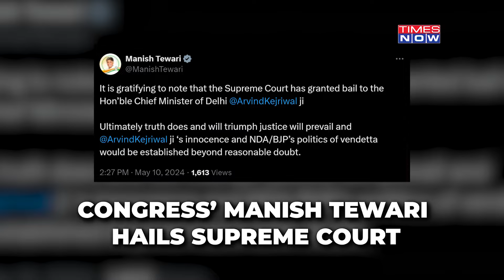Kejriwal Gets Interim Bail: SC Relief For Delhi CM Before Polls| Will Big Win Turn Tides For AAP?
Delhi CM Arvind Kejriwal finally got interim relief from the Supreme Court after 50 days in Tihar. The AAP chief will have to surrender by June 1, but the SC has put no restrictions on campaigning or speaking to the media on Arvind Kejriwal. Will the Delhi CM’s relief galvanise AAP and I.N.D.I.A before the Delhi leg of the Lok Sabha polls? Is the SC’s interim relief a positive signal for Arvind Kejriwal in the alleged Delhi Excise Policy scam case? Watch the video to find out more.